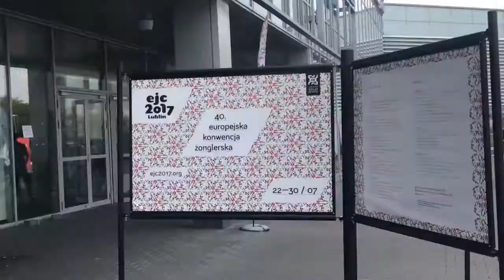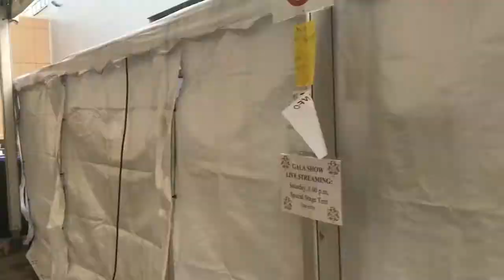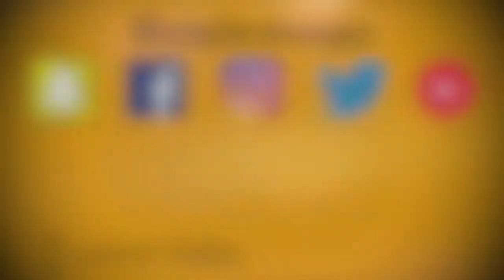European Juggling Convention 2017 in Lublin, Poland // EJC VIDEO by Luca Pferdmenges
The 40. European Juggling Convention was in Lublin, Poland. Me and Daniel travelled to the EJC, filmed a lot of stuff together and juggled before and afterwards in Austria. Next week, I will upload the ''After EJC Video'', featuring Liri Kamay from Israel, Jan Daumin and many more...

HEYY EVERYONE!
My name is Luca Pferdmenges, I'm a 16-year-old dude from Germany and I love juggling!! On my channel, you'll witness shows, world records and total weirdness!